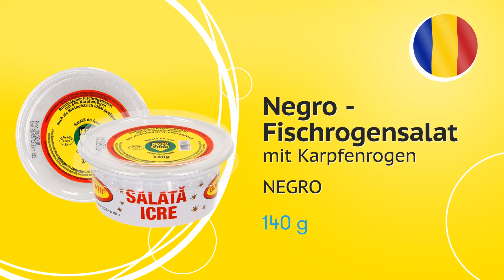Fischrogensalat mit Karpfenrogen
Genug vom russischen Kaviar? Probiere den Negro Fischrogensalat! Rumänische Produkte bei Mix Markt.